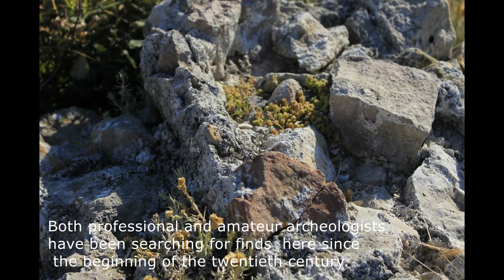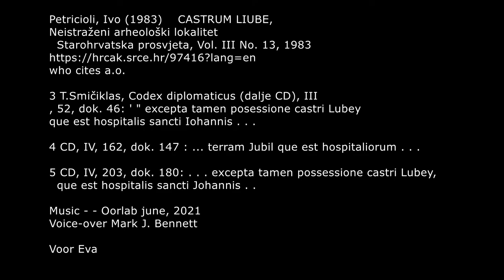Castra Liubae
Narration Mark J. Bennett ;

picture - Dick Vestdijk - summer 2020, Croatia,

Voor Eva